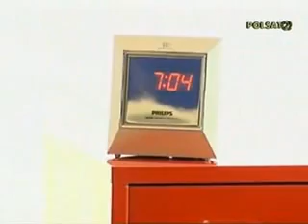Najbardziej zapadająca w głowę piosenka świata...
Przesłuchaj refrenu, a już do końca dnia będzie Ci siedzieć w głowie...